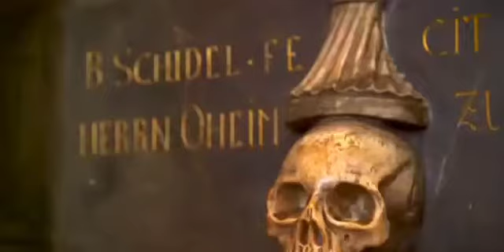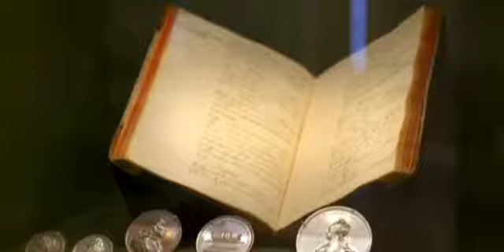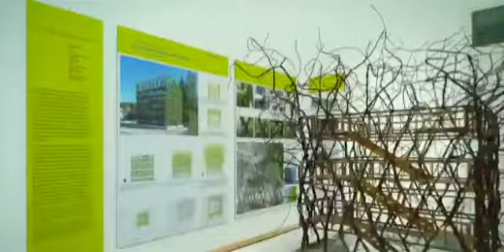FRANKFURT GERMANY |SHORT DOCUMENTARY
About Frankfurt small and schort DOCUMENTARY